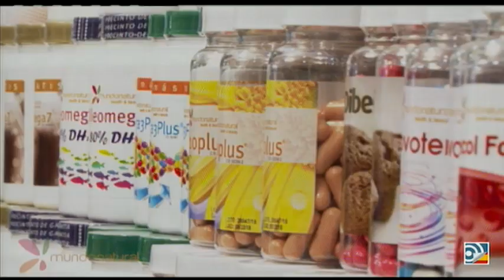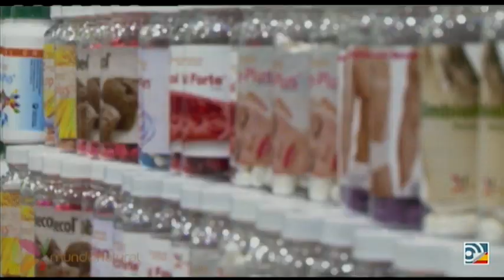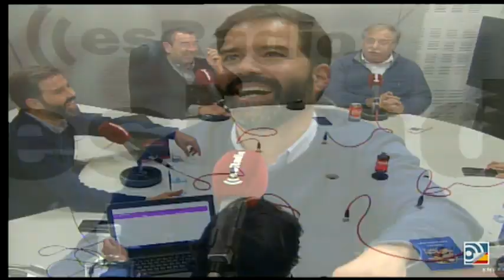Futbol es Radio: El gran problema de Gareth Bale - 15/11/17